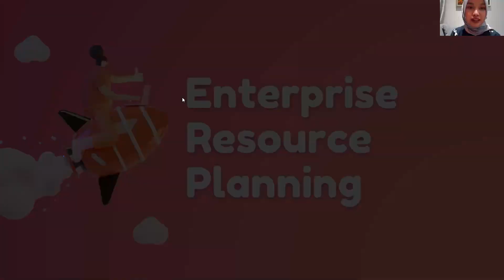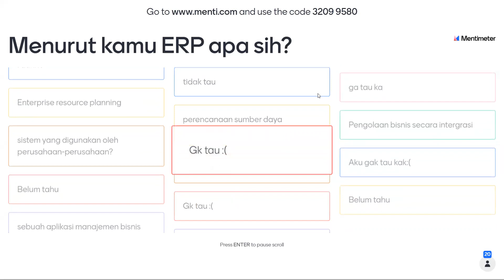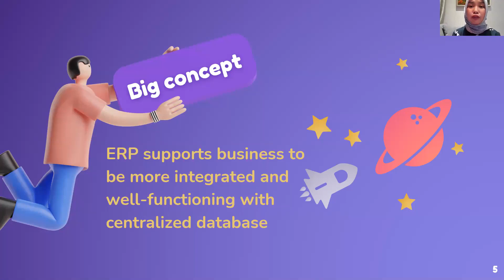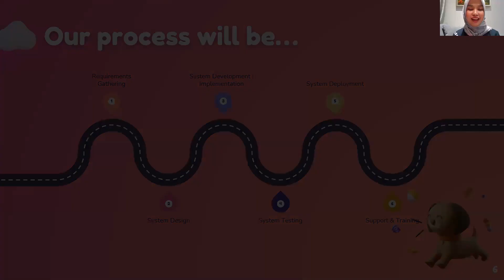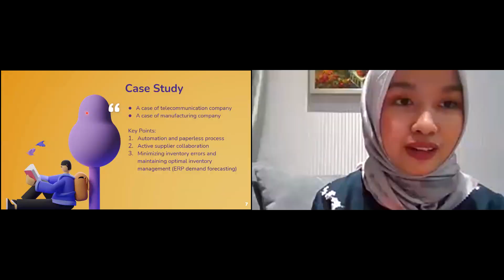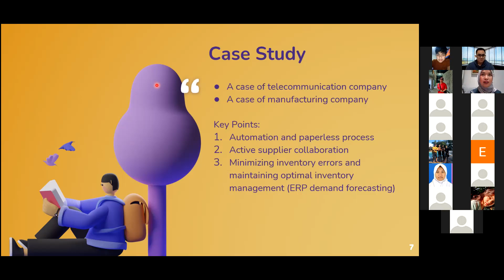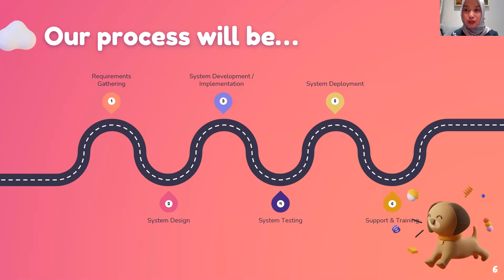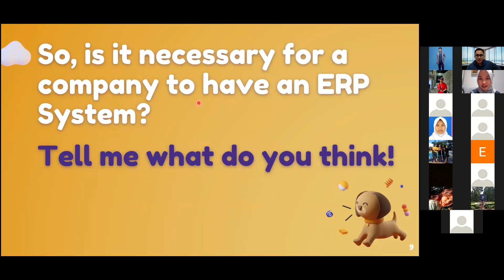Enterprise Resource Planning (ERP)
E-Business
E-Commerce
Automation and paperless process
Active supplier collaboration
Minimizing inventory errors and maintaining optimal inventory management ERP demand forecasting
Requirements Gathering
System Design
System Development / Implementation
System Testing
System Deployment
Support & Training